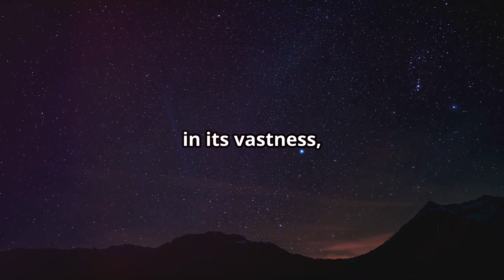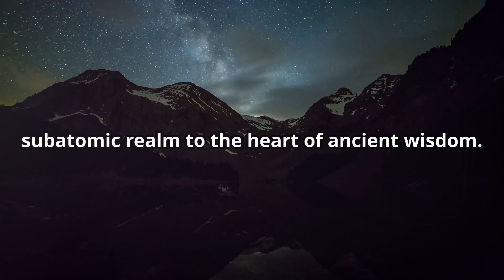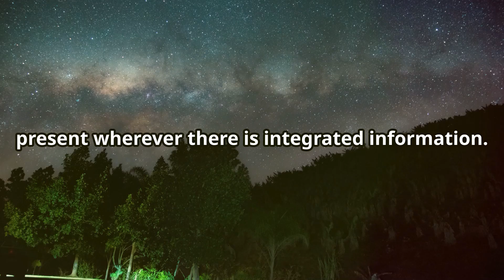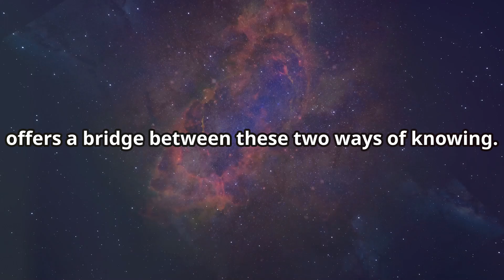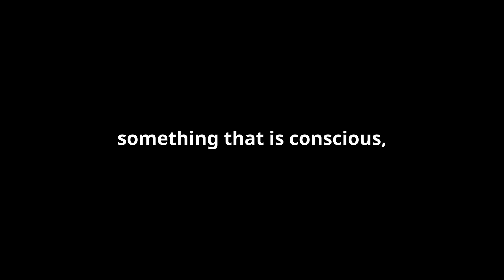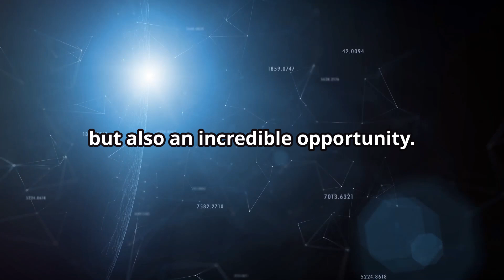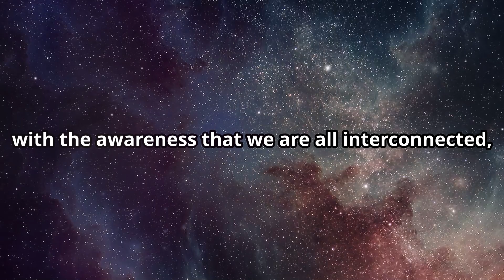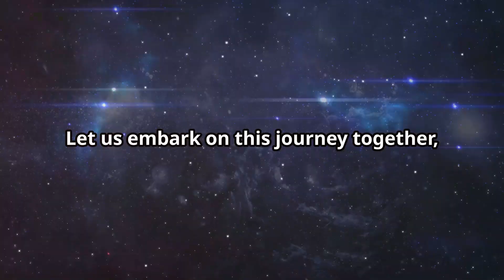THEY FINALLY AGREE: The Universe Is Conscious!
The universe may be a conscious entity! The Universe Is Conscious: Science and Spirituality Finally Agree."  Dive into the intriguing intersections of quantum physics, spirituality, and ancient wisdom as we explore how science is catching up to age-old beliefs. From the observer effect to Integrated Information Theory, we uncover how consciousness could be the fundamental essence of reality.

00:00:00 A Universe That Knows
00:01:54 Where Observation Becomes Reality
00:02:50 The Unifying Force?
00:03:47 Echoes from Ancient Wisdom
00:04:40 The Dance of Science and Spirituality
00:05:39 Embracing a Conscious Cosmos
00:07:15 Redefining Our Cosmic Role
00:08:10 Living in a Universe of Awareness
00:09:09 A Future Filled with Wonder